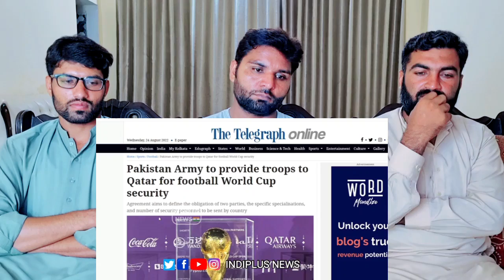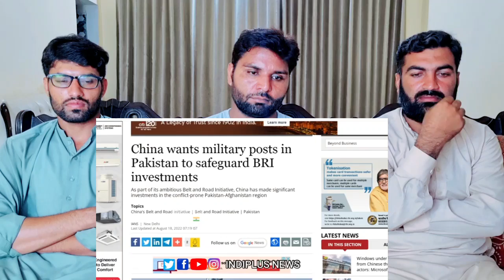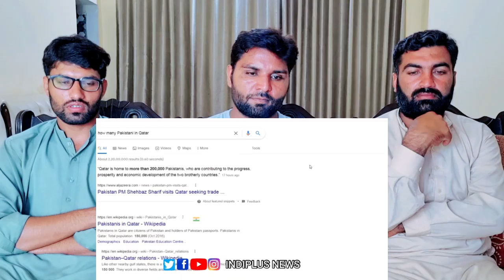China_And_World_Surprise_Qatar_To_Secure_FIFA_World_Cup_With_PA.mp4| PAKISTAN REACTION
Credit .

This video is about y2mate.com_-_China_And_World_Surprise_Qatar_To_Secure_FIFA_World_Cup_With_PA.mp4